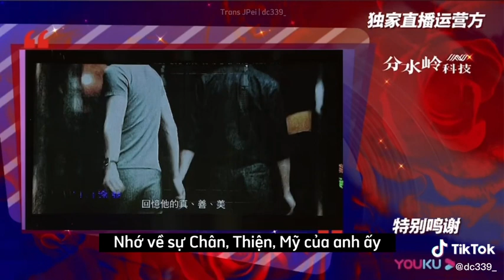Đường Hạc Đức nói về Trương Quốc Vinh trong buổi lễ tưởng niệm 20 năm vào đêm 1/4/2023